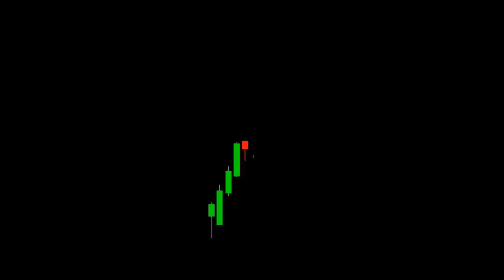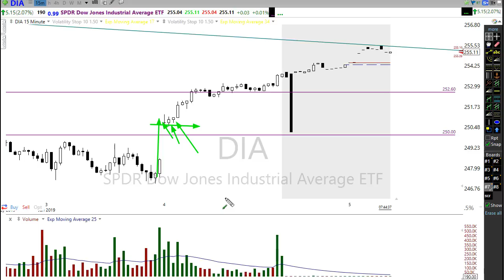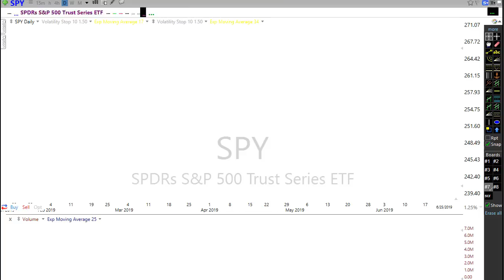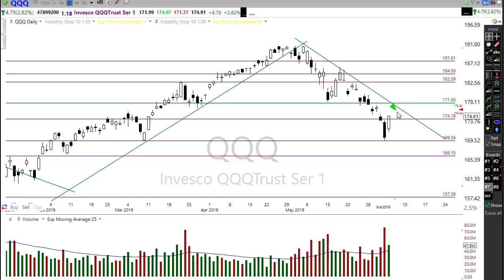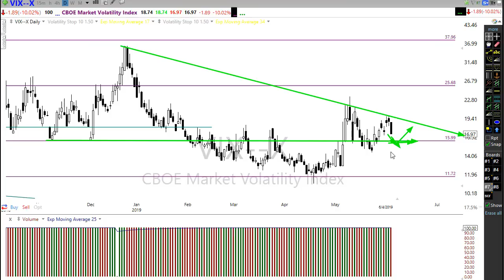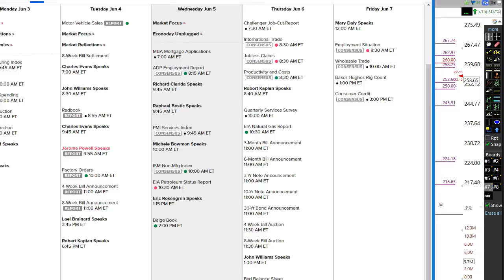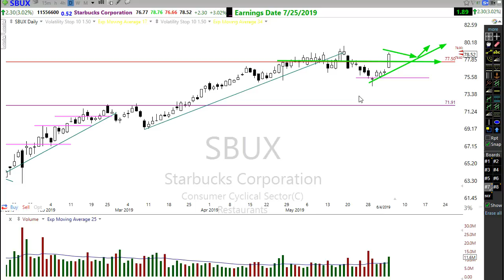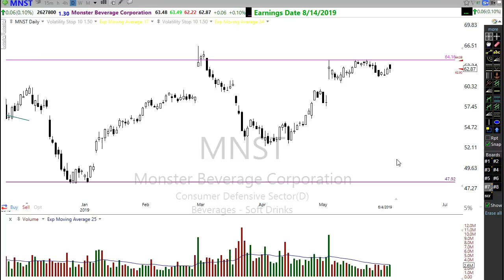Morning Market Prep | Stock & Options Trading | 6-5-19